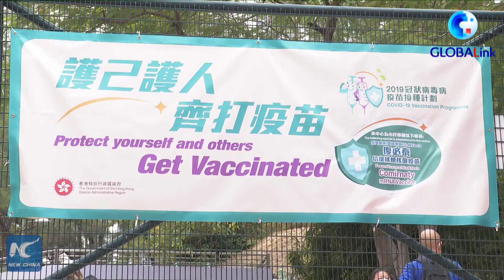Hong Kong to suspend face-to-face classes of primary schools, kindergartens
Hong Kong to suspend face-to-face classes of primary schools, kindergartens due to COVID-19